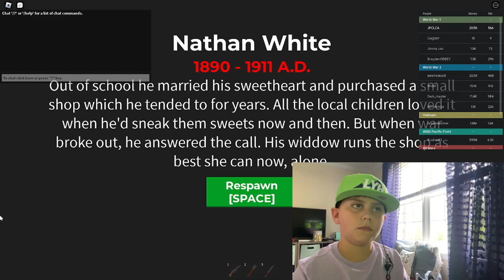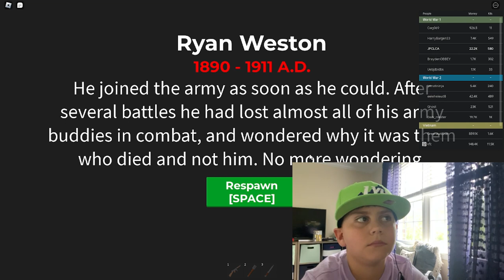RobloxWar Simulator Epic Combat!!!(CRAZY WAR!!!)